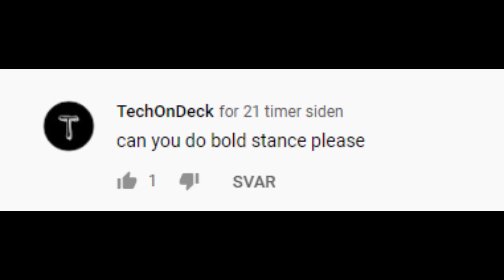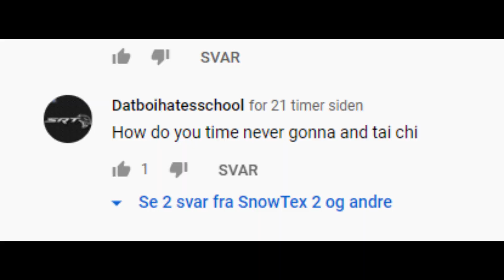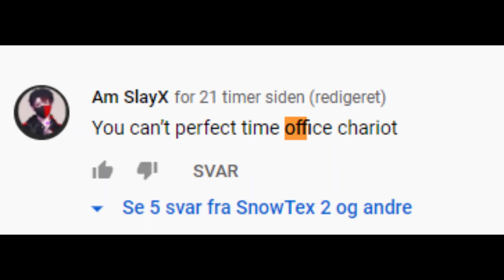Hardest Perfect Timings in Party Royale #2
name any emote in the comments and I will time it

Use Code Sn0wTex in the Item Shop :D